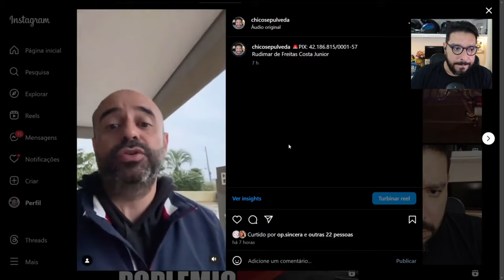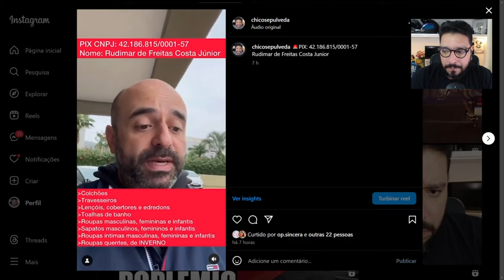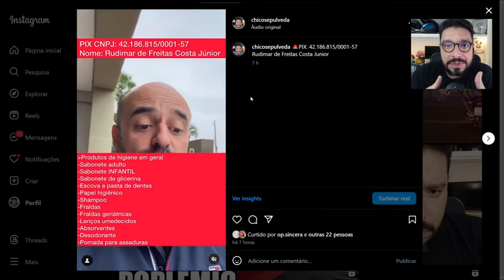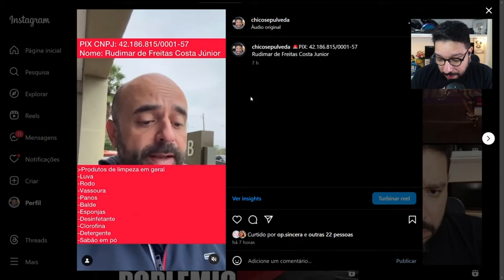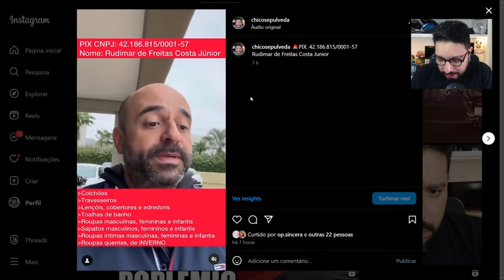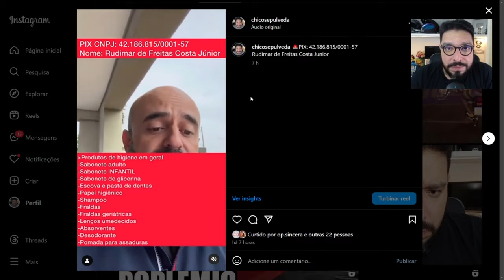🚨PRECISO DA SUA AJUDA - AJUDA AOS DESABRIGADOS DE PORTO ALEGRE E REGIÃO METROPOLITANA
Doe aos desabrigados de Porto Alegre e região metropolitana:
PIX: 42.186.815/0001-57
Rudimar de Freitas Costa Junior

Nome: Despachante Rudimar Júnior
Endereço: Av. Nilo Peçanha, 1221/804, Bairro: Três Figueiras, Município/UF: Porto Alegre/RS, CEP: 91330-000

PRECISAMOS DE CARROS 4X4
Estamos com problemas para a compra de mantimentos.
Muita coisa na estrada e as pessoas precisando de imediato.
Caso alguém queira doar, mas não queira fazer isso por PIX, podemos indicar o PIX direto do lugar que está vendendo. Temos gente direto dentro das farmácias, atacados e supermercados e gente nas cidades vizinhas, dentro desses mesmos comércios.
MUITO URGENTE.
-Produtos de higiene em geral
- Sabonete adulto
-Sabonete INFANTIL
-Sabonete de glicerina
-Escova e pasta de dentes
-Papel higiênico
-Shampoo
-Fraldas
-Fraldas geriátricas
-Lenços umedecidos
-Absorventes
-Desodorante
-Barbeador
-Pomada para assaduras
-Colchões
-Travesseiros
-Lençóis, cobertores e edredons
-Toalhas de banho
-Roupas íntimas masculinas, femininas e infantis
-Roupas quentes (de INVERNO)
-Embalagens para marmitas
-Biscoitos
-Cestas básicas
-Alimentos não perecíveis
-Leite
-Leite em pó
-Leite em pó para crianças (fórmula infantil)